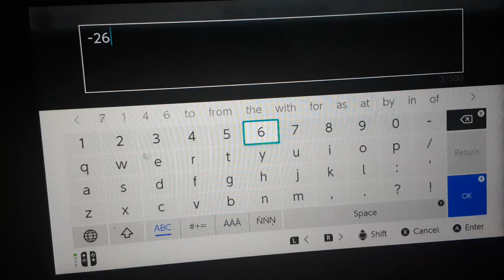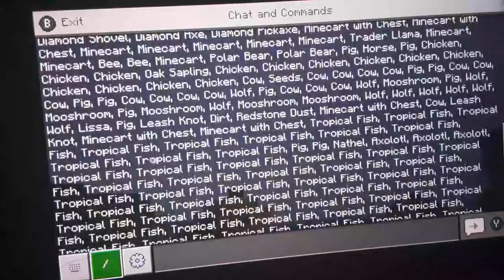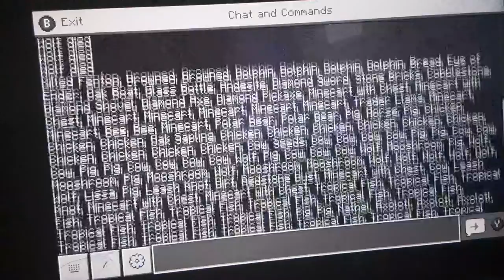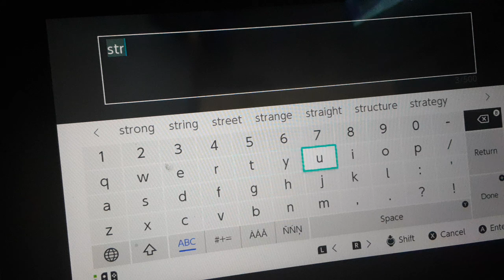1234 epsiodes: E66 going to the stronghold!!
going to the stronghold!!

using eye of enders!!

 mistake news: typing command text for /kill @e and accidentally killed all of my mobs!! blowing dogs house  blowing. destroyed mistrffrfddggfbfgfgrgdrg!-